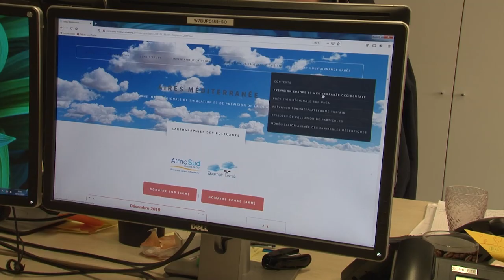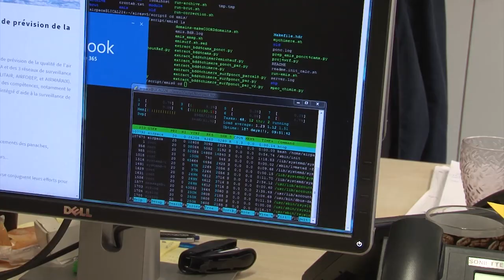Le métier d'ingénieur en modélisation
Sonia Oppo vous présente son métier d'ingénieure en modélisation à d'AtmoSud.